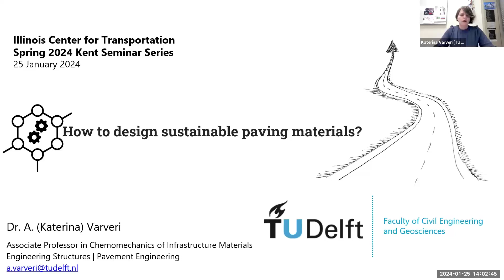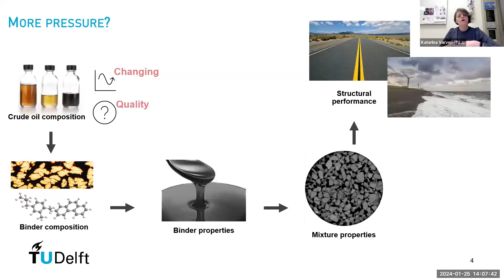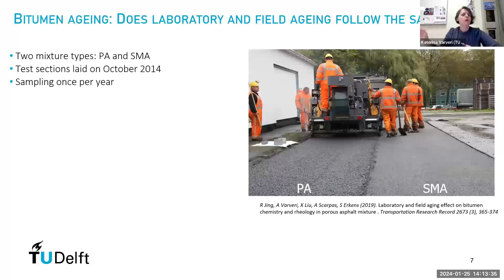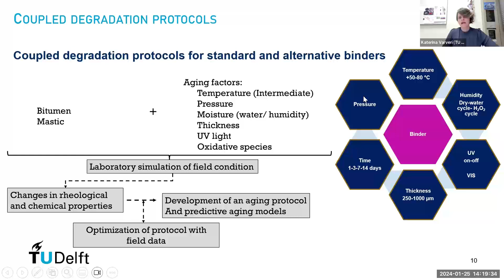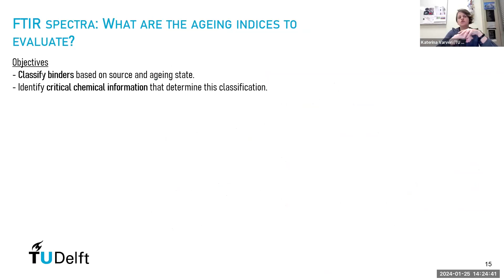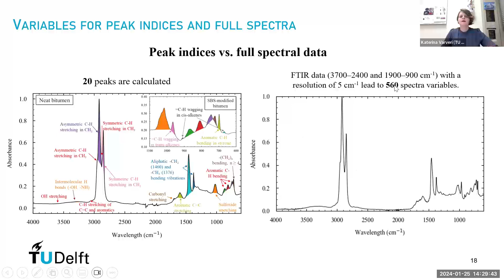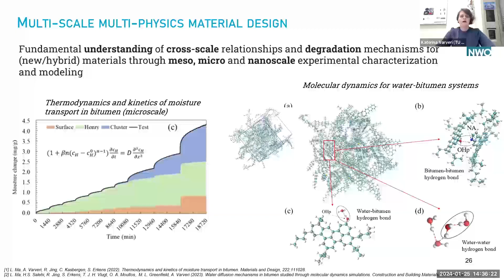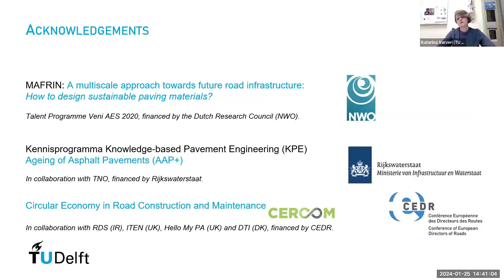Spring 2024 Kent Seminar Series: Katerina Varveri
Welcome to the Spring 2024 Kent Seminar Series.  This week's speaker, Katerina Varveri of Delft University of Technology, discusses how to design sustainable paving materials.

The Spring 2024 semester is set to feature 14 presentations, each addressing a topic related to modeling and mechanics in transportation.